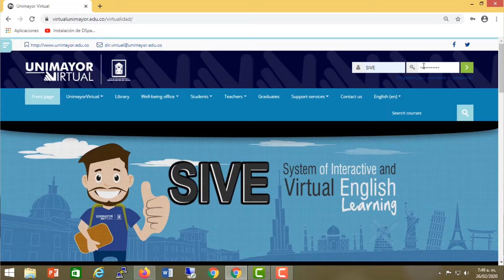Curso Virtual de Inglés UNIMAYOR ‘English Course 5’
La Institución Universitaria, a través de su plataforma tecnológica y educativa, UnimayorVirtual, invita a su comunidad universitaria a inscribirse en el curso virtual de inglés “English course 5”, como estrategia para el fortalecimiento de las habilidades y competencias necesarias tanto a nivel académico como profesional en la lengua extranjera.

La inscripción al curso virtual que inicia el próximo lunes 19 de marzo no tiene ningún costo, y puede realizarse por el siguiente enlace